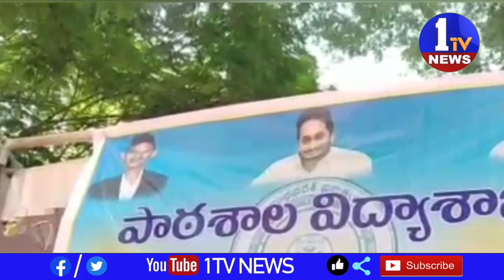భారత ప్రభుత్వం పేద ప్రజల కోసం అనేక పథకాలు ఇస్తుందని, రాష్ట్ర ముఖ్యమంత్రి